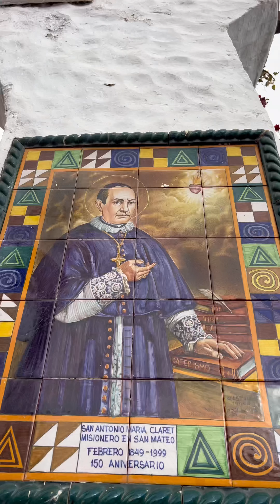😱 Descubre el Pueblo Más Bonito 🌟 | Turismo, Belleza Natural, restaurantes y mucho más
🌴🏰 Descubre San Mateo, el secreto mejor guardado de Gran Canaria. Explora su encantador casco histórico, disfruta de su exquisita gastronomía y conoce su vibrante vida social.